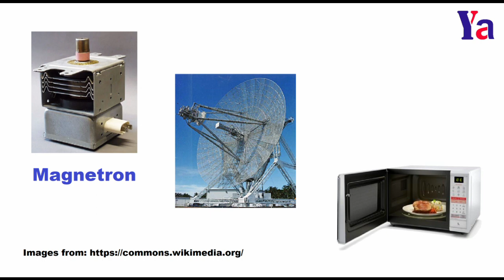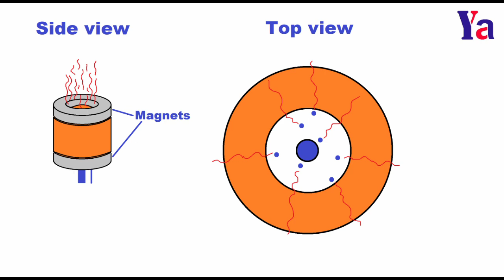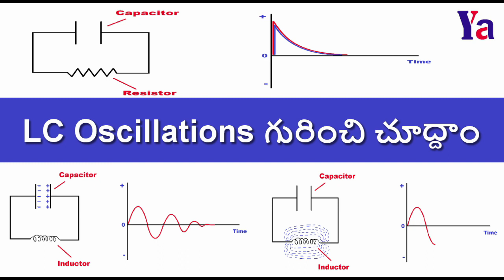81: Magnetron ఎలా పనిచేస్తుంది? || How does magnetron work?